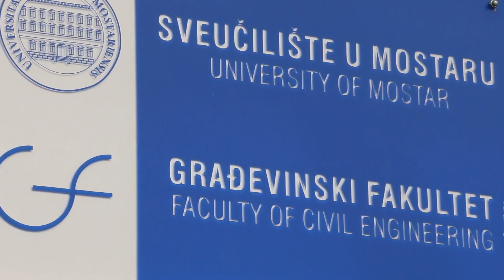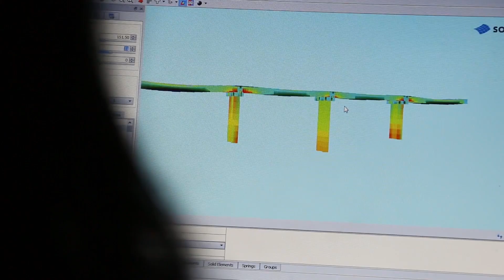Studij građevinarstva, GF SUM